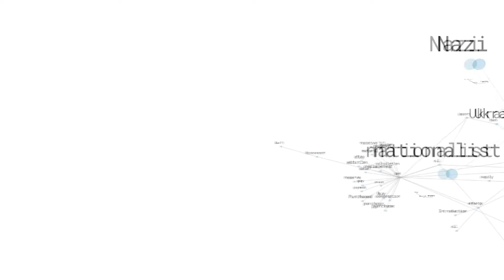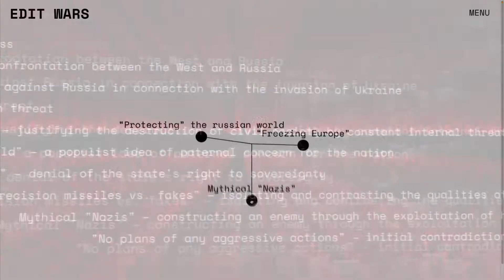Edit Wars Short Presentation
The monopoly of information allows state propaganda to create a picture of the world without any alternative point of view.

Since the full-scale invasion of Ukraine on 24 February 2022, the Russian state has blocked Russian users’ access to more than 3,000 websites, including all independent media pages, as well as closing access to Instagram, Facebook and Twitter. Information control was tightened through the revocation of media licenses, legislation on foreign agents and undesirable organizations, and criminal and administrative prosecution of journalists.

Edit Wars is a data and art research project about how Russian-language electronic media reproduce propaganda in the closed space created by the destruction of media freedom.

The video was created within Edit Wars, a project supported by MediaFutures. This project has received funding from the European Union's framework Horizon 2020 for the research and innovation program under grant agreement No 951962.